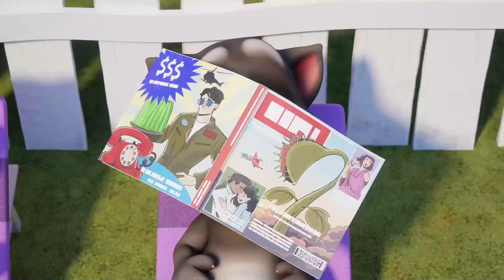Talking Tom - Breaking the Pool Rules - Episode 215 Compilation - Super Toons TV - Cartoons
Talking Tom and his friends are having a great time in the My Talking Tom Friends pool! But where they see fun, Talking Ben sees bad behavior. They’re breaking all the rules! But will Ben’s attempts at being a lifeguard make things better or worse for the friends?